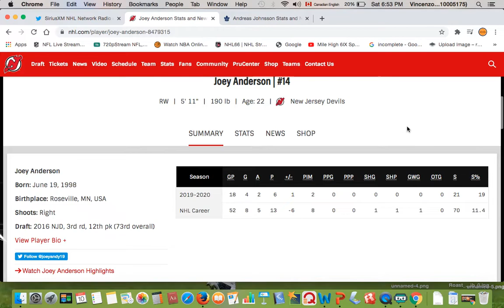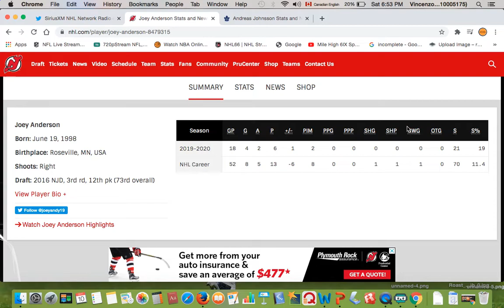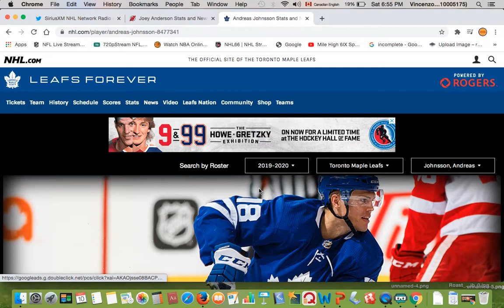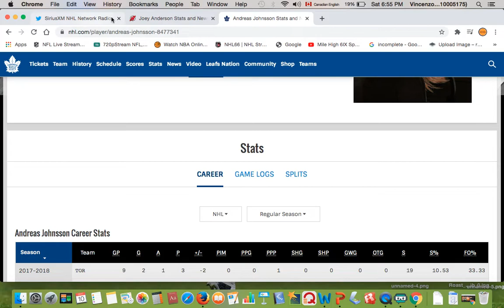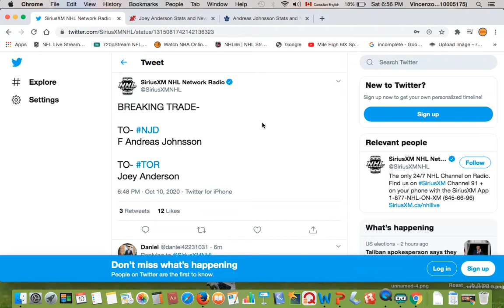Maple Leafs trade Andreas Johnsson to Devils for Joey Anderson